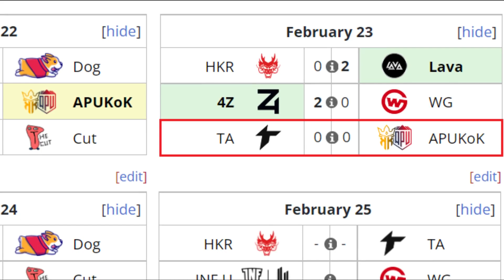THUNDER AWAKEN VS APU KING OF KINGS BO2[GAME 1]BTS PRO SERIES 10 SA /NA 2022 - DOTA 2 PRO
TORNEO BTS PRO SERIES 10 SA - NA

☑️ Luna - Pakazs
☑️ Mars - Darkmago
☑️ Timbersaw - Sacred
☑️ Ember Spirit
☑️ Disruptor - Pandamoo

🚨 [APU KING OF KINGS]
✅ Troll Warlord - Benny
✅ Storm Spirit
✅ Tidehunter  - Dunha1
✅ Weaver - Hanezes (Jupiter)
✅ Oracle - Serem (Nuages)

***TAG***